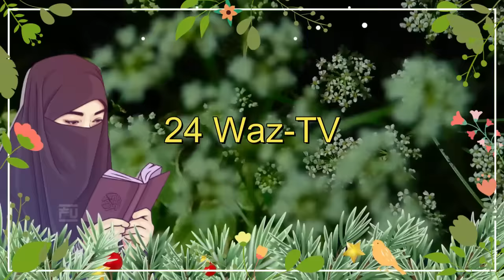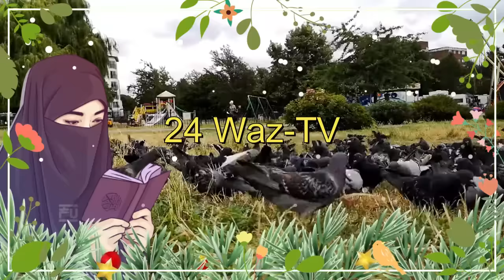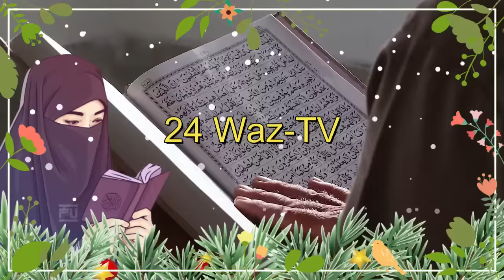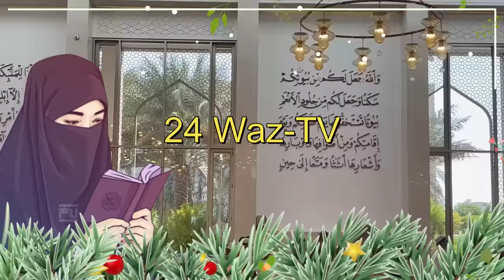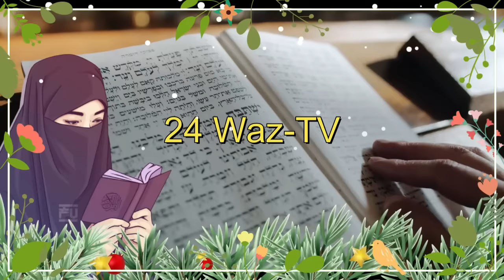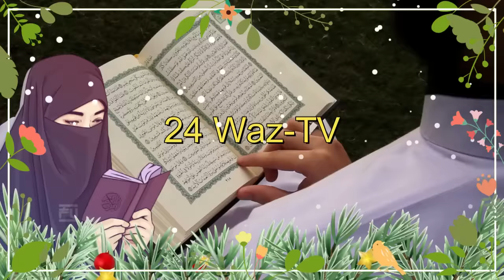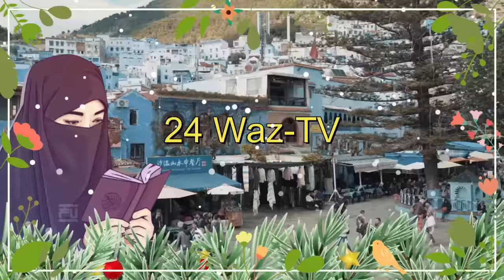বেপর্দা নারীদের কবরের আজাব নারী বক্তার আলেমা সখিনা বেগম nari bokta waz mohila waz mohila der waz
In this video, we'll be taking a look at one of the most popular and popular Islamic channels on TV- 24! We'll be discussing the channel's programming, what topics are covered, and some of the highlights of the channel.

If you're looking for an Islamic channel to watch, 24 is definitely worth checking out! It's full of religious programming and information, making it a great source of Islamic learning and news. So be sure to watch this video and learn about one of the most popular Islamic TV channels out there!

*** Copyright Alert ***
Attention Please!!!